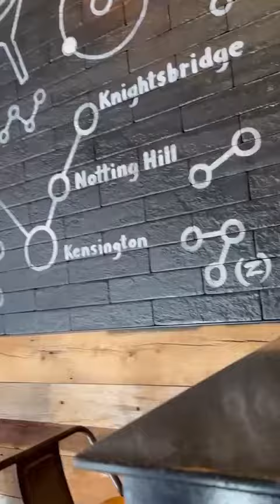sweet day 🇺🇸 MI